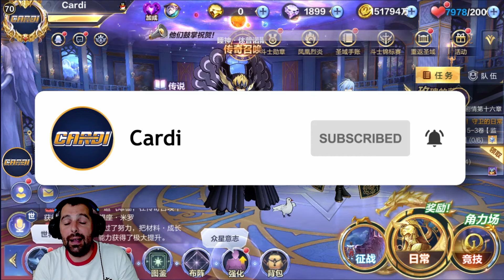Actualizacion CHINA ANIVERSARIO🔥🔥Version final YOUMA y muchas quejas🔥🔥saintseiyaawakening